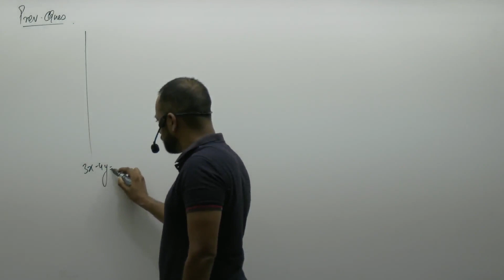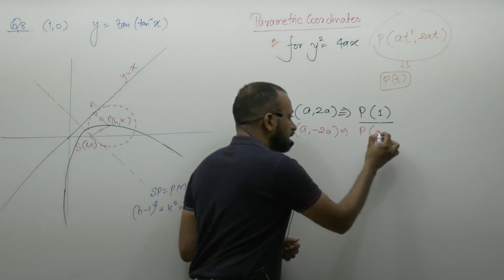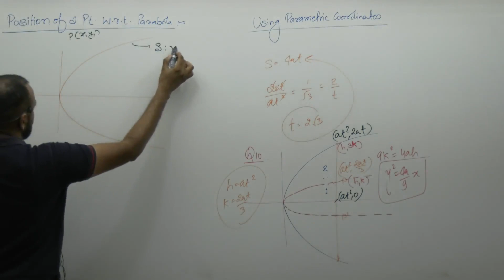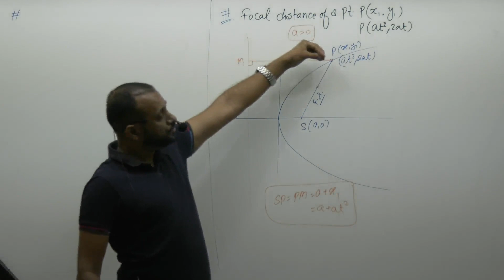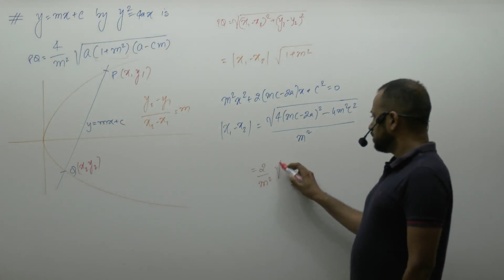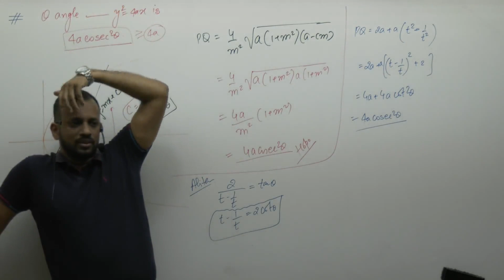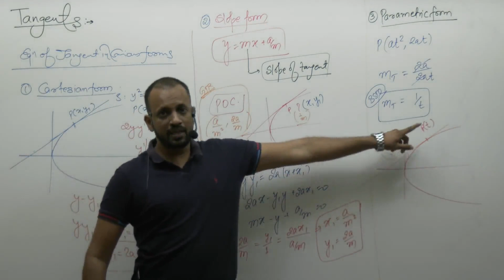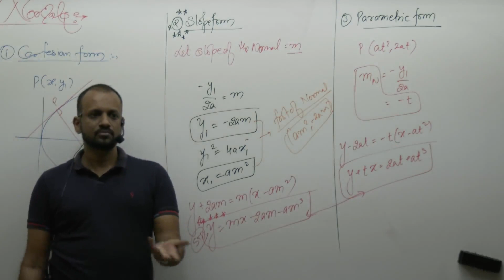parabola Lec2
and go into Videos wali tab...

Enjoy FREE learning and Help us to reach AS many Aspirants as Possible

About Faculty: Prakash Gupta (popularly known as PG Sir) GRADUATED from IIT BOMBAY in 2006 and after that held Senior Positions in MATHematics Dept at various reputed Institutions of KOTA and JAIPUR, Rajasthan.

After Viewing videos of our channel if you wish to order the complete MATHematics Video Package for sure SUCCESS in JEE (Main+Advanced) of PG Sir you can call | 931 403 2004

If you are more interested to know about PG Sir or want to share your feedback please click on our GOOGLE